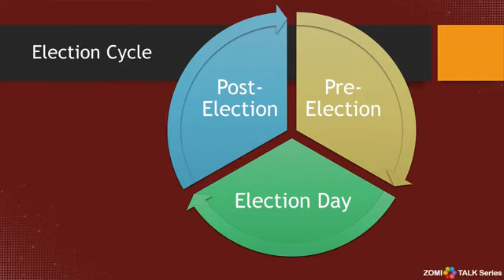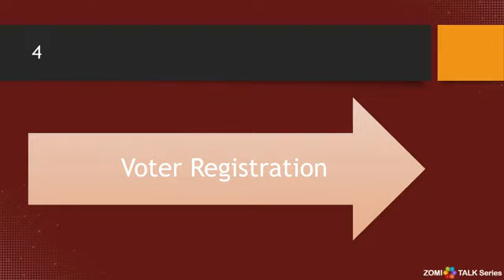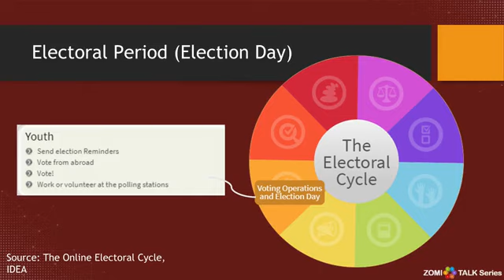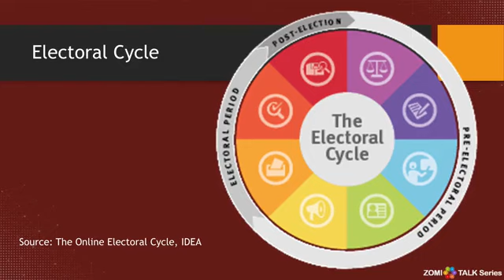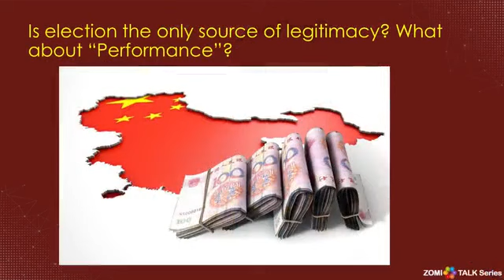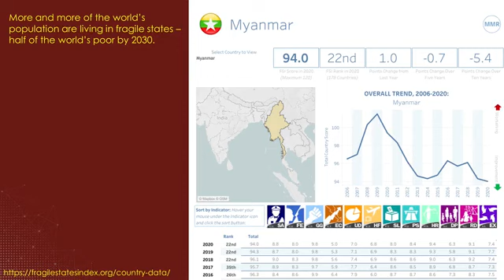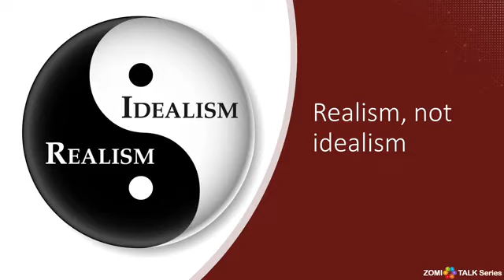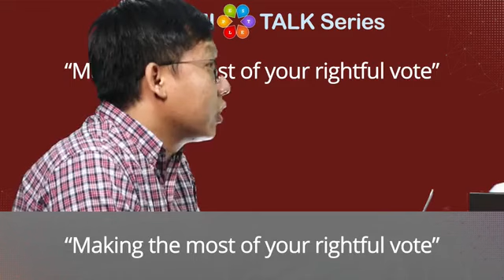ZOMI PESTEL TALK Series“Making the most of your rightful vote”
ZOMI PESTEL TALK Series
“Making the most of your rightful vote”

020 Gambup kiteelna ong nai semsem.
Vote khia thei gammi khat hih na tawh,
i vote te a mawksuah lohna ding in
bangteng i ki ging thei tam?

A diakdiak in tutung kiteelna ah vote pia ciil ding (first time voters) khangthak voter te bangteng i kiging tam?

Special Guest :
Nieng San Lun
B.A. (Hons) (Political Science)
University of Yangon

A ni : August 7, 2020 (Friday)